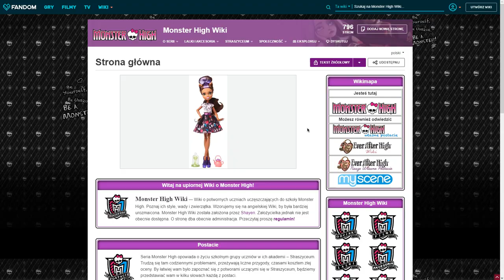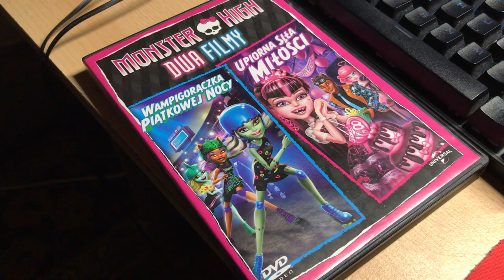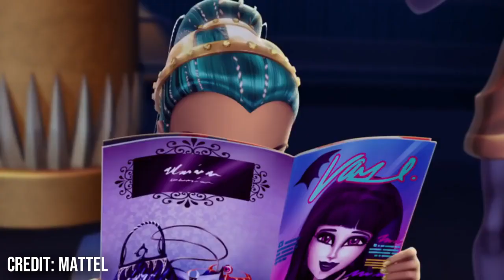BŁĘDY W FILMACH MONSTER HIGH! 💀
Jeśli zauważyliście inne błędy - koniecznie napiszcie o nich w komentarzu!

SNAP - mati.bednar